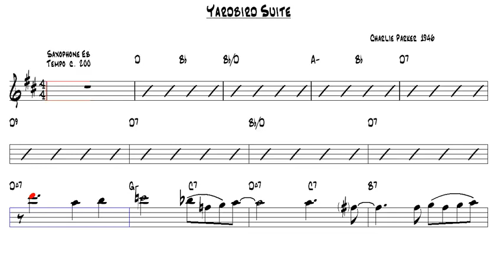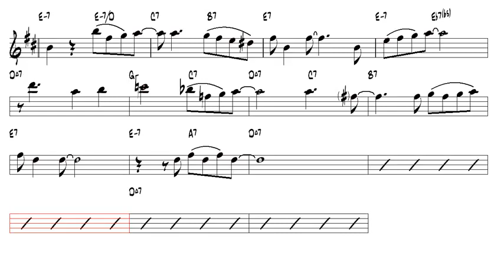Yardbird Suite Charlie Parker 1946 Alto Sax